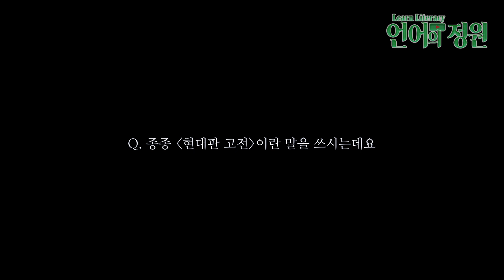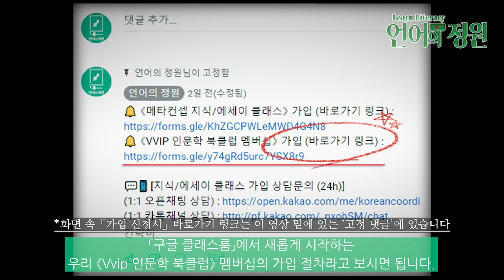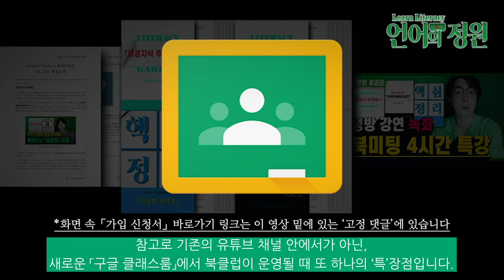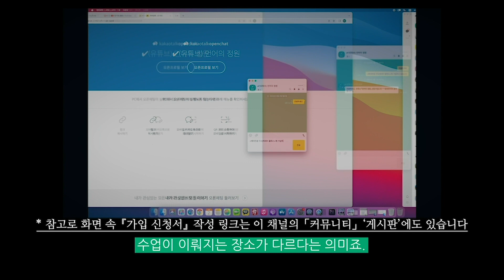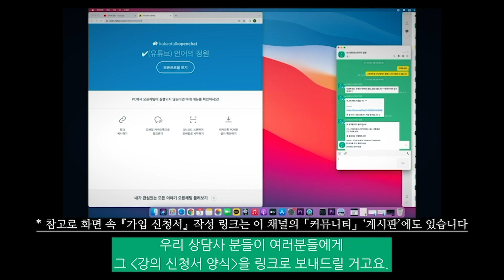서울대 독서법 만렙 노하우 📘 좋은 책, 이렇게 고르세요! (feat. 현대판 고전 추천)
[위 1:1 카톡 링크로 문의주시길 바랍니다]

🎙️ Head Instructor
이동규

⑤ 그 외 ...